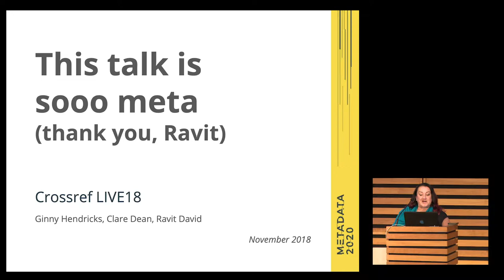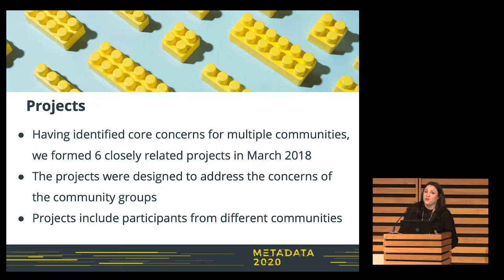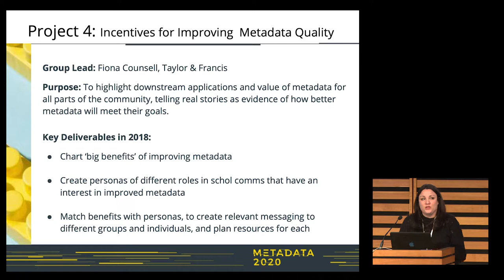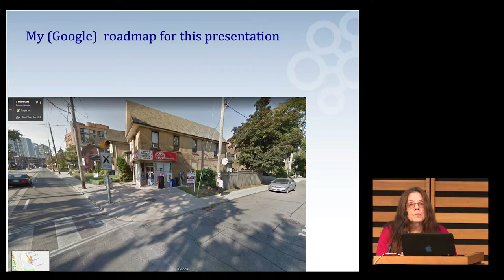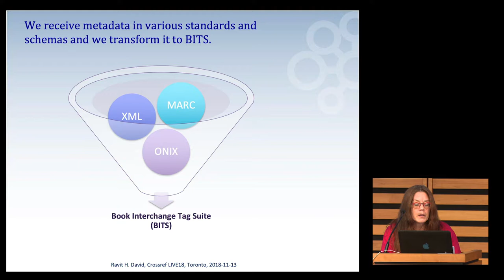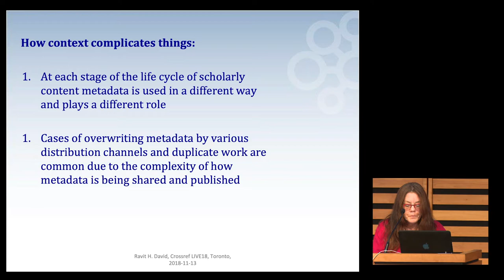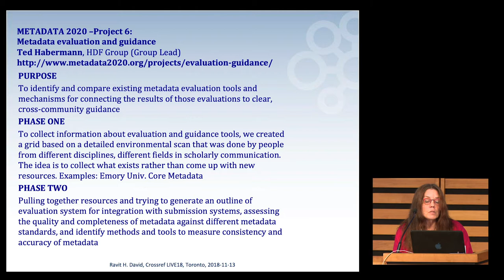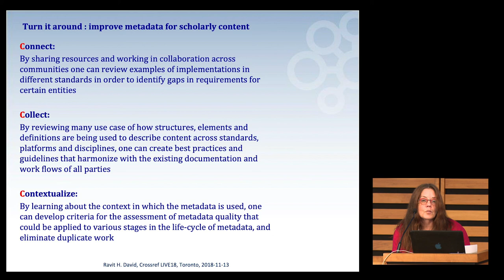Ginny Hendricks, Crossref; Clare Dean, Metadata2020; Ravit David - This talk is sooo meta